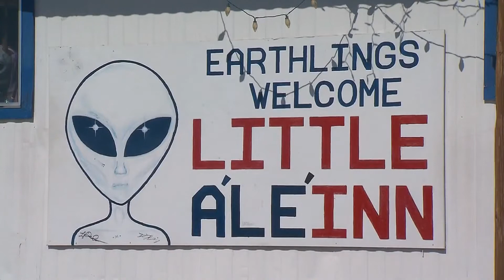2021-01-11: KRQE's Kim Vallez on UFO Report Deadline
U.S. intelligence agencies have six months to release all of the information they have on UFOs. It’s part of the $2.3 trillion COVID-19 relief bill signed back in December.

The provision was tucked into the committee comment section of the Intelligence Authorization Act for the 2021 fiscal year. That act was contained in the overall relief bill.

Now, intelligence officials have about 180 days to give an unclassified report about the aircrafts. The report needs to contain analysis of any UFO data as well as name any possible security threats they pose.